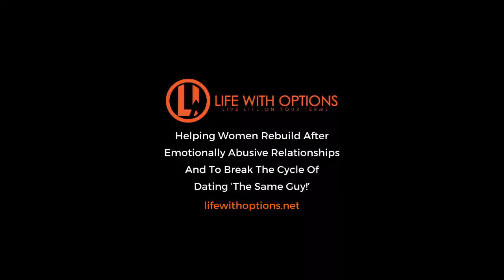Get Happy In 5 Minutes | THE 5 SIMPLE STEPS!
Happieness is as simple as these 5 steps!
1 - Stop Pleasing Other People
2 - Stop Trying Have People Like You
3 - Stop Caring What Other People Think
4 - Start Connecting In To Your Values And Who You Are
5 - Put Down The Social Media And Do Something Active